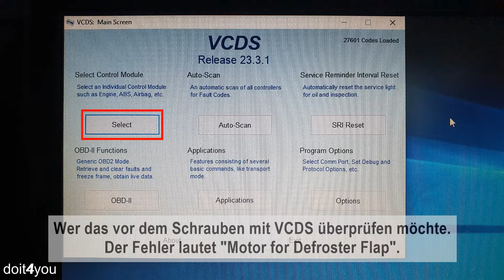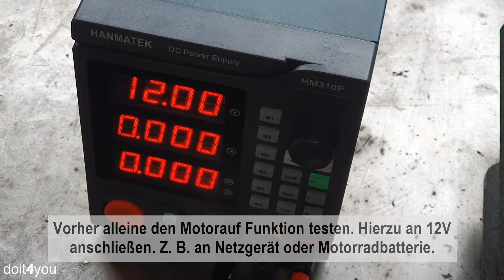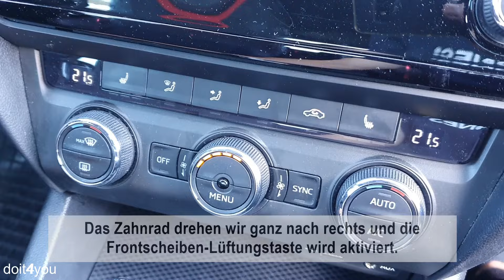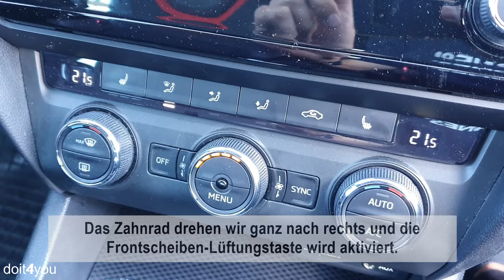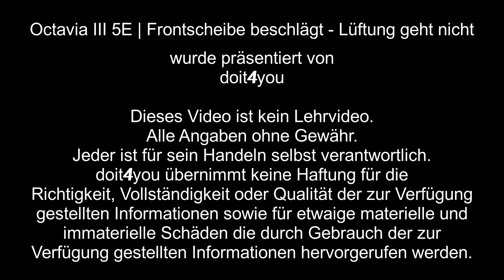Skoda Octavia III 5E | Frontscheibe beschlägt Lüftung geht nicht - Reparatur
Defroster flap motor wechseln und Fehler finden. Links unter dem Handschuhfach.

VCDS-Fehlercode: 329988, B190 71,
OEM-Nummer für das Stellelement: 5Q0907511D

Wichtigsten Video-Momente:
- Fehlerbild: 00:05
- Fehler auslesen mit VCDS: 00:29
- Motor for Defroster Flap ausbauen: 00:52
- Motor for Defroster Flap betrachten: 02:37
- Stellklappe von hand bewegen: 02:58
- Gehäuse des Stellmotors öffnen: 03:19
- Motorfunktion 12 V testen: 04:23
- Drehwiderstand (häufigste Fehlerursache) überprüfen: 04:41
- Vortest vor Wiedereinabu: 05:32
- Stellmotoreinbau ohne die VCDS-Einlernfunktion zu nutzen: 05:46
- Stellmotor einbauen: 06:30
- Fehlerspeicher mit VCDS löschen (optional): 08:07